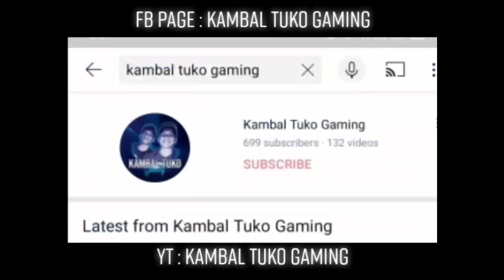MANIAC! 23 KILL | ROGER BEST BUILD 2021 | TOP 1 GLOBAL ROGER GAMEPLAY | MOBILE LEGENDS✔️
Machine Gun Kimmy Is The Meta, Assassin Emblem Kimmy Build [ Top Global Kimmy] Kambal Tuko - MLBB

Background Music in this video is from No Copyright Music and Youtube Audio Library *Copyright Disclaimer Under Section 107 of the Copyright Act 1976, allowance is made for "fair use" for purposes such as criticism, comment, news reporting, teaching, scholarship, and research. *Any correction in this video will be accepted.

Granger ng Mundo vs Funnel Aldous Enemy. Who Will Win? | Kambal Tuko Gaming | - MLBB

Jiji lang to pre. connection. VS Kambal Tuko Gaming connection🔥- Who Will Win? - MLBB

 FANNY HIGHLIGHTS KILL MONTAGE GOT SAVAGE! MLBB TIK TOK | Kambal Tuko Gaming

 S.T.U.N. Chou Gameplay🔥🥵 | Kambal Tuko Gaming | Mobile Legends Bang Bang

 Funnel Aldous Hyper Carry! | Kambal Tuko Gaming | Mobile Legends Bang Bang

 KARINA NG MUNDO🥵🔥 | Kambal Tuko Gaming | Mobile Legends Bang Bang

 GRANGER NG MUNDO🔥 | Kambal Tuko Gaming | Mobile Legends Bang Bang

 Starfall Knight Granger ,New Legend Skin Classic Gameplay Savage! | Kambal Tuko Gaming| - MLBB

Brody gameplay | brody gameplay 3x maniac | Kambal Tuko Gaming | Mobile Legends Bang Bang

 ROGER NG MUNDO [2] | 2021 | Kambal Tuko Gaming | Mobile Legends Bang Bang

ROGER NG MUNDO [1] | GOT SAVAGE 2021| Kambal Tuko Gaming | Mobile Legends Bang Bang

 JAWHEAD TANK BEST ROTATION IN 2021 MYTHIC GLORY STRATEGY | Kambal Tuko Gaming| Mobile Legends | 2021

Matira Matibay Part 1🔥

[overlay] happy 1k followers and 1.4k likes, thankyouuu 🥺💖 In tiktok🔥

Sabing wag kang lumipad😆

 JOHNSON CHALLENGE!

Epic Comeback!

 Fanny Revenge! 🔥🔥

Chou Freestyle🔥

 Pampa win streak Part 2😍😂

 Fanny Freestyle🔥

 Matira Matibay🔥

 Winstreak Gatotkaca 🔥🤛

 Gatot Freestyle Parsha Tiktok Remix🔥- MLBB